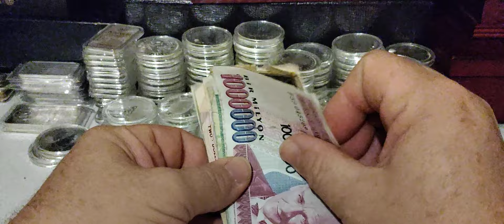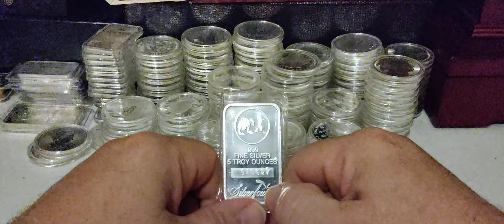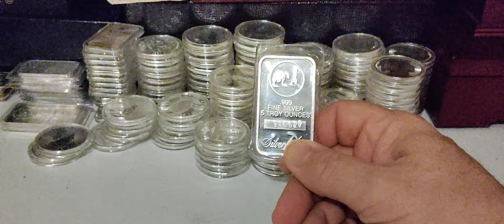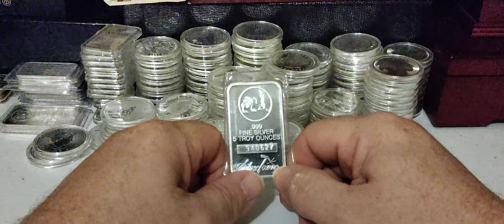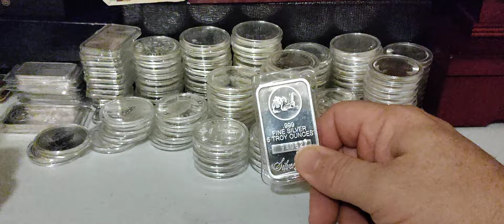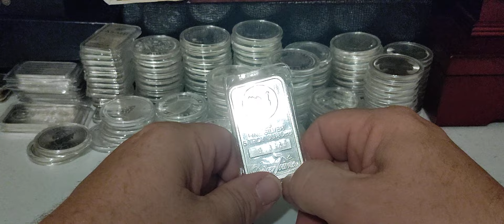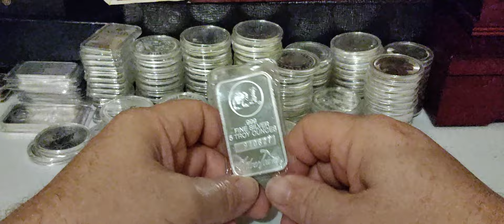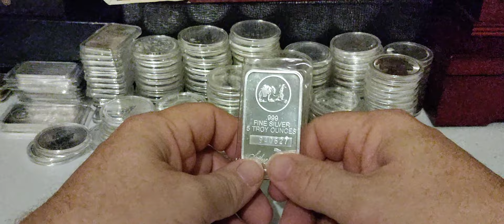GREAT RESET WINNERS & LOSERS! WHAT IS A MONETARY RESET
In today's video I want to take a few minutes to talk about a financial reset and what it could mean for you and your loved ones.

* The Barbecue Man⭐ Aug 1st
* New Marshall ⭐ Aug 1st
Razorback Stacker ⭐ Sep 1st
Nathen Bennett ⭐ Sep 1st
* Mike M ⭐SUPER🦸Sep 1st
* John M ⭐Sep 1st
* Blade ⭐Nov 17th
(YOUR NAME COULD BE HERE NEXT) ⭐1

TSQUARE TALK
Thomas